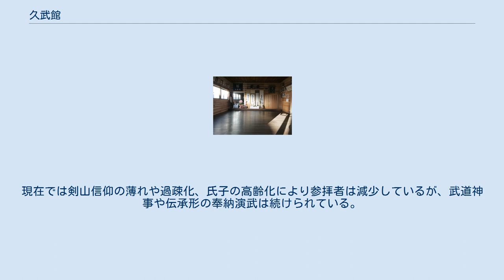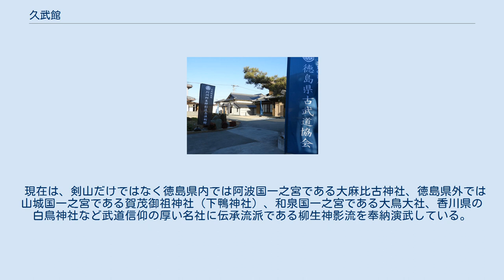久武館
久武館（きゅうぶかん）とは、明治38年（1905年）に久保源次郎利雄によって開かれた剣術道場。
 明治38年（1905年）に柳生神影流（正式名 阿州柳生神影流兵法剣術）第九世・久保源次郎利雄によって、徳島県名西郡石井町浦庄字国実503番地に設立された。
大日本武徳会に届出し承認され、現存する武道場では四国一の歴史を持つ。
 伝承流派である柳生神影流は、江戸時代初期に木村郷右ヱ門尉義邦によって阿波国（現在の徳島県）に伝来した徳川将軍家御流儀の柳生新陰流（江戸柳生）の流れをくむ。
現在ではほとんど姿を消した武道神事が当時のまま守り続けられている全国的にも珍しい武道場である。
また、第二次世界大戦以前には、東京道場として大日本忠孝館道場があった。
 なお、久武館は登録商標（商標登録番号 第5894926号）となっており、久武館の名称を使用して剣術等の武道指南することは禁じられている。
 柳生神影流（正式名 阿州柳生神影流兵法剣術）、棒術、短刀術 浦安の舞（鈴、扇）、劔の舞、棒神楽、巫女神楽舞、子供神楽舞、ウズメの舞、鶴の舞、五穀豊穣の舞 大日本武徳会による剣道の競技化や戦後はスポーツとして位置づけられたため、武道と密接であった神事が衰退し、各武道場での武道神事の伝承が無くなった現在でも、流派伝承の柳生神影流武道神事を当時のまま、武道信仰の本山である四国の霊峰剣山や関連する美馬市木屋平の川上神社などで奉納演武しており、その教えや伝統は脈々と受け継がれている。
特に、武道神事である神楽舞の一つに棒神楽があり、これには柳生三厳（十兵衛）の「十兵衛杖」が関係している。
棒神楽の動きとしては、伝承されている柳生神影流と徳島の阿波踊りと十兵衛杖が取り込まれており、非常に貴重な神事となっている。
 神事の成立時期としては、劔の舞、棒神楽、五穀豊穣の舞が江戸初期、巫女が行う浦安の舞とウズメの舞、神楽舞、鶴の舞の成立は江戸時代末期（幕末）である万延年間といわれている。
 演武されている剣山は、かつては武道信仰の本山であり、多くの武人が武道の上達祈願を願って登山修業した修験の山である。
明治から昭和初期までは各流派が伝承されている武道神事を劔会（つるぎえ）の期間中に集まり奉納演武していた。
ただし、剣山は昭和初期まで女人禁制の霊山でもあったため、武道神事を行う巫女は登山できず、登山口にある美馬市木屋平の川上神社で女性を含む武道神事や伝承形を奉納演武し、後に男性のみで登山し再び武道神事や伝承形を奉納演武した。
徳島の銘菓「ぶどう饅頭」は武道上達祈願のために剣山に登る武人のお土産として出来た御菓子である。
現在では剣山信仰の薄れや過疎化、氏子の高齢化により参拝者は減少しているが、武道神事や伝承形の奉納演武は続けられている。
 現在は、剣山だけではなく徳島県内では阿波国一之宮である大麻比古神社、徳島県外では山城国一之宮である賀茂御祖神社（下鴨神社）、和泉国一之宮である大鳥大社、香川県の白鳥神社など武道信仰の厚い名社に伝承流派である柳生神影流を奉納演武している。